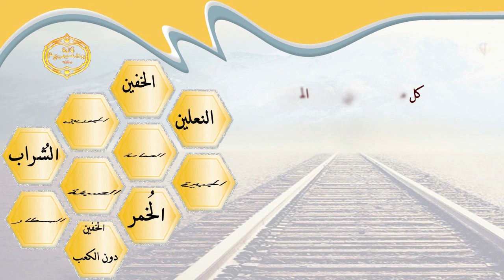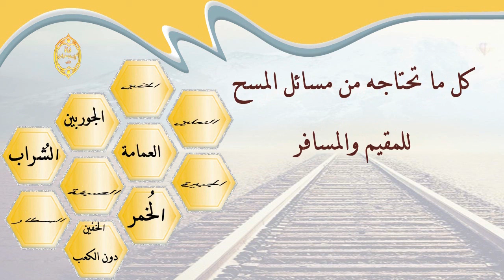الشيخ زيد البحري القول الصحيح في المسح على الخف المخروق وما هو ضابط مقدار الخرق ؟